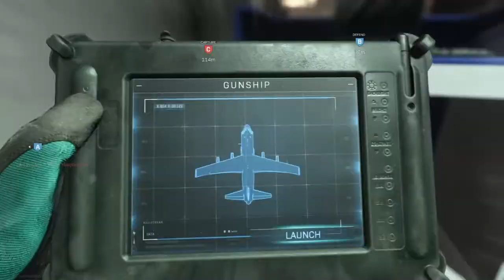This My Factory